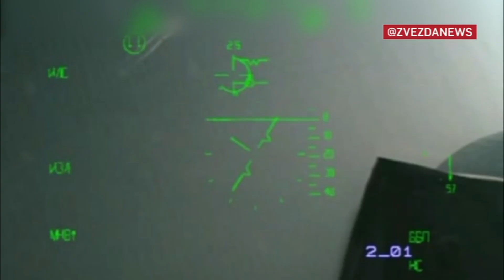The crew of Su-30SM and Su-24M aircrafts Destroying unmanned and high-speed boat of Ukrainian Forces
footage of the destruction of unmanned boats and high-speed landing boats of the Ukrainian Armed Forces near Crimea

During a combat mission, the crews of Su-30SM and Su-24M aircraft of the Naval Aviation and Air Defense of the Black Sea Fleet discovered and worked on enemy targets trying to penetrate the Black Sea and strike targets in the Crimea.